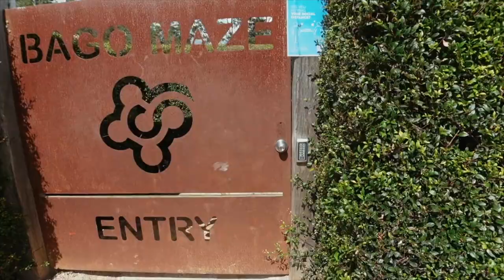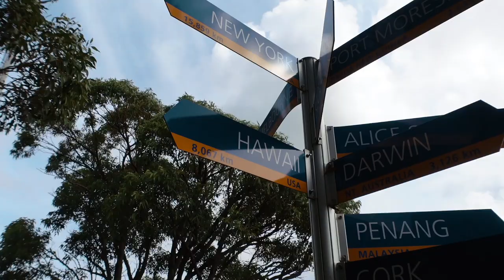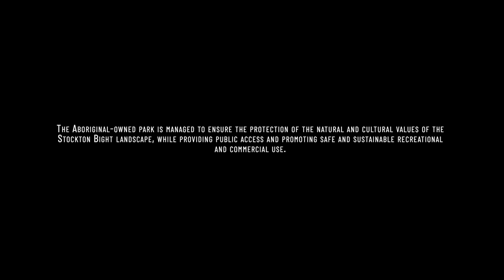The Ultimate Port Stephens Weekend Getaway Guide!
Embark on the ultimate weekend getaway in Port Stephens, Australia, with this comprehensive guide to making the most of your trip. From exploring the stunning Nelson Bay to adventurous activities like quad biking on the Stockton Sand Dunes, this video covers all the must-see attractions and hidden gems in the area. Join us as we hike the Tomaree Head Summit, learn about the Worimi Aboriginal Tribe, and discover the best spots for a memorable experience in NSW. Whether you're a thrill-seeker or a nature lover, Port Stephens offers something for everyone seeking an unforgettable adventure. So pack your bags and get ready to explore this beautiful destination!